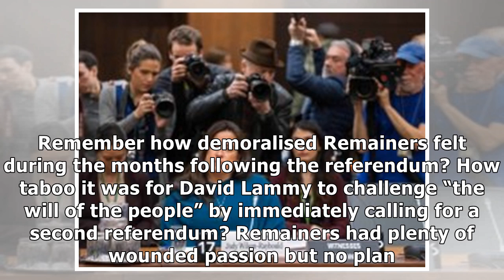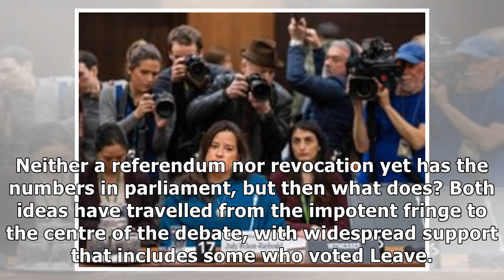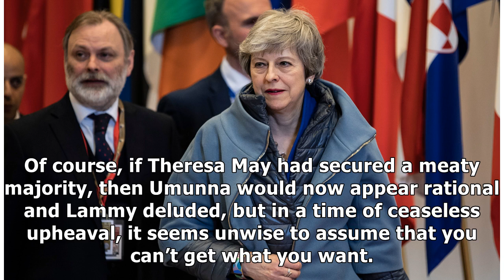The People’s Vote shows you should fight for what you believe, not what seems possible